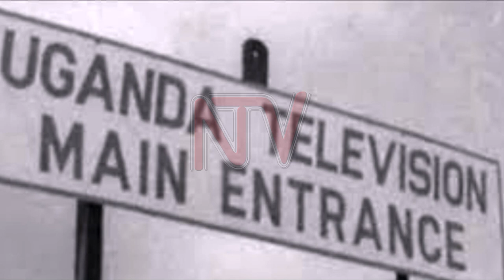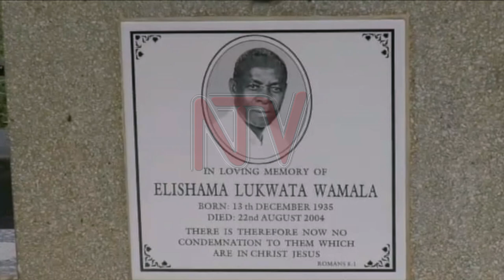ELLY WAMALA : Giweze 18 bukya afa, wabaddewo okumujjukira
Olwaleero, giweze emyaka 18 bukyanga muyimbi nakinku Elly Wamala ava mu bulama bw’ensi eno.

Kaakati yafuuka nkola, buli mwaka wabaawo omukolo ogutegekebwa okumujjukira n’ebyo byeyakolera ekisaawe ky’okuyimba.Abantu abakyali abato mu myaka, ennyimba za Elly Wamala bawulira mpulire n’abamu nebatamanya y’ani.Katukubuulire ebitonotono ebikwata ku musajja ono.